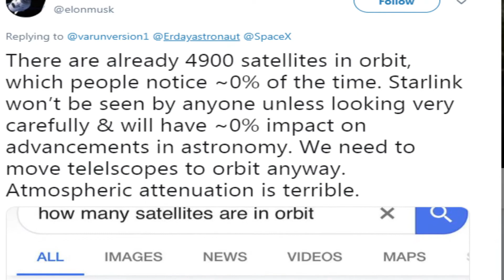SpaceX Launches 60 More Starlink Satellites | 42,000 is THE GOAL?!?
SpaceX launched 60 more satellites Monday November 11th, 2019 as part of CEO Elon Musk's "Starlink" mission to bring high-speed internet to remote parts of the planet.

However, some groups, such as the American Astronomical Society have major concerns about the impact of having so many commercial satellite constellations in space: